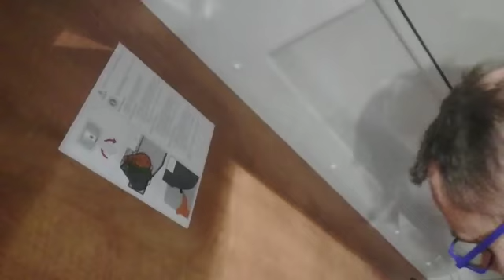Liberamente in camper puntata 39: malibu il van elegante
Elengante innovativo e ricco di dotazioni: Malibù il van firmato Carthago